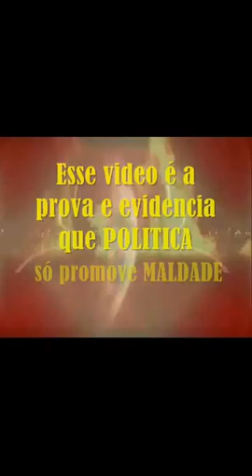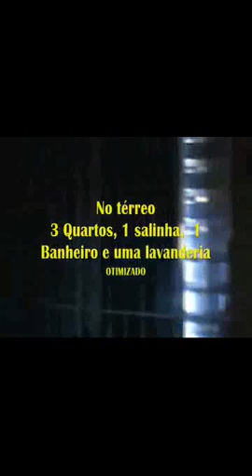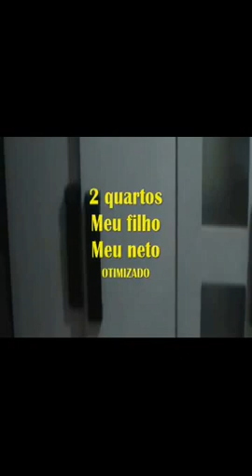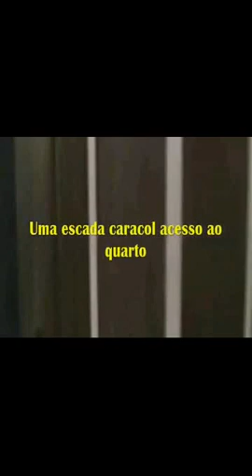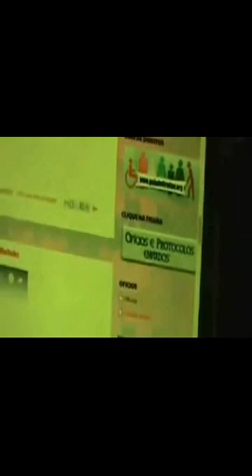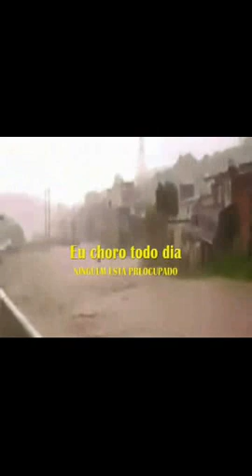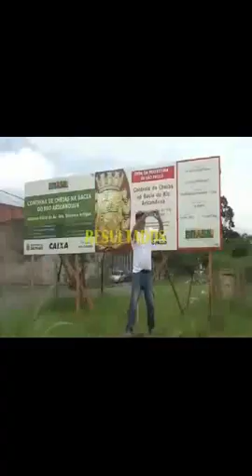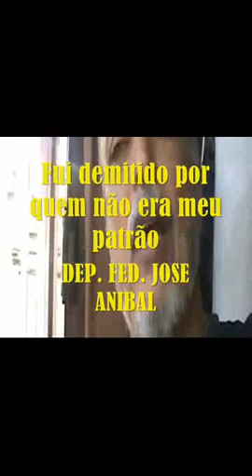VPR A casa de Lourivaldo Delfino para processo 0023043 28 2012 8 26 0007